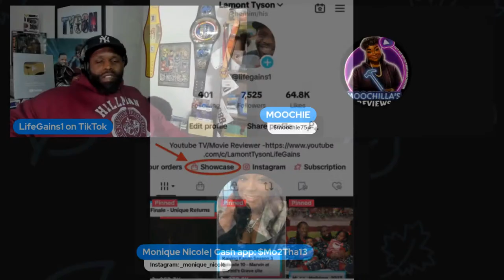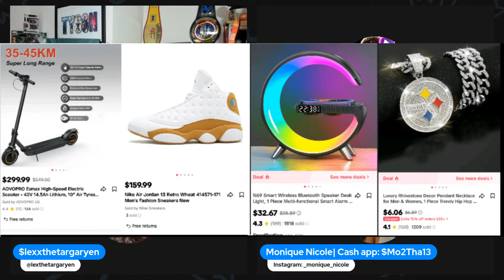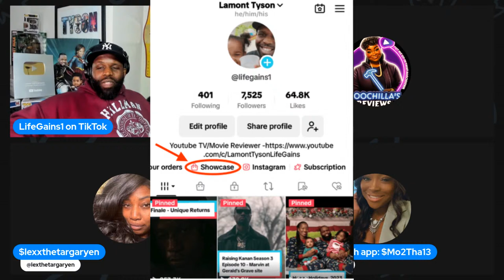Black Mafia Family Season 3 Episode 7 Live Review - Fans Say Henri Is Making This Season Unrealistic